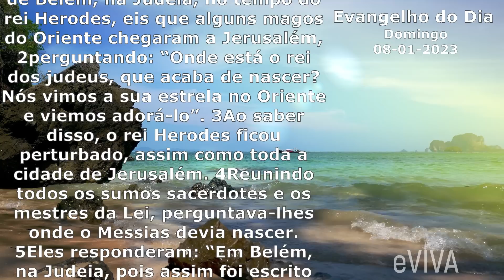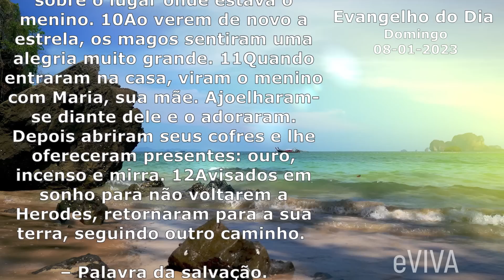EVANGELHO DO DIA 08/01/2023 Narrado e Comentado LITURGIA DIÁRIA HOMILIA DIARIA HOJE ORAÇÃO eVIVA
Evangelho do dia de hoje sábado dia 8 DE JANEIRO DE 2023 Bom dia eVIVA COM REFLEXÃO DE VIDA | O EVANGELHO DE HOJE ESTÁ EM MATEUS 2,1-12 com o seguinte tema: EPIFANIA DO SENHOR.

1Tendo nascido Jesus na cidade de Belém, na Judeia, no tempo do rei Herodes, eis que alguns magos do Oriente chegaram a Jerusalém, 2perguntando: “Onde está o rei dos judeus, que acaba de nascer? Nós vimos a sua estrela no Oriente e viemos adorá-lo”. 3Ao saber disso, o rei Herodes ficou perturbado, assim como toda a cidade de Jerusalém. 4Reunindo todos os sumos sacerdotes e os mestres da Lei, perguntava-lhes onde o Messias deveria nascer. 5Eles responderam: “Em Belém, na Judeia, pois assim foi escrito pelo profeta: 6‘E tu, Belém, terra de Judá, de modo algum és a menor entre as principais cidades de Judá, porque de ti sairá um chefe que vai ser o pastor de Israel, o meu povo'”. 7Então Herodes chamou em segredo os magos e procurou saber deles cuidadosamente quando a estrela tinha aparecido. 8Depois os enviou a Belém, dizendo: “Ide e procurai obter informações exatas sobre o menino. E, quando o encontrardes, avisai-me, para que também eu vá adorá-lo”. 9Depois que ouviram o rei, eles partiram. E a estrela, que tinham visto no Oriente, ia adiante deles, até parar sobre o lugar onde estava o menino. 10Ao verem de novo a estrela, os magos sentiram uma alegria muito grande. 11Quando entraram na casa, viram o menino com Maria, sua mãe. Ajoelharam-se diante dele e o adoraram. Depois abriram seus cofres e lhe ofereceram presentes: ouro, incenso e mirra. 12Avisados em sonho para não voltarem a Herodes, retornaram para a sua terra, seguindo outro caminho. – Palavra da salvação.